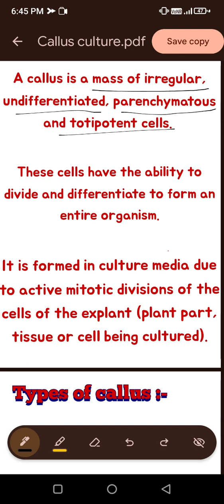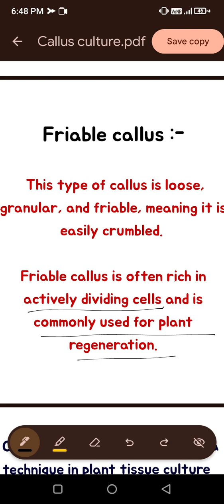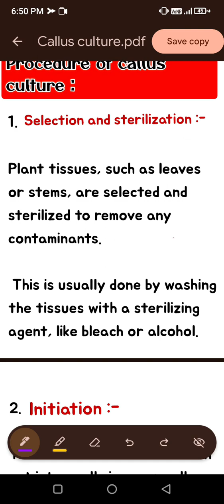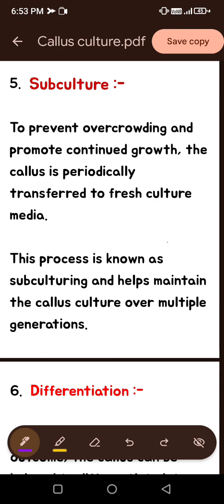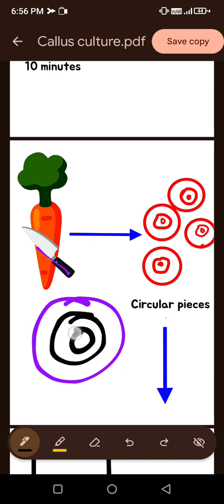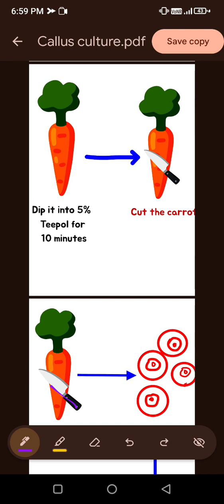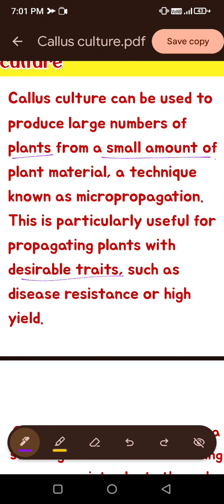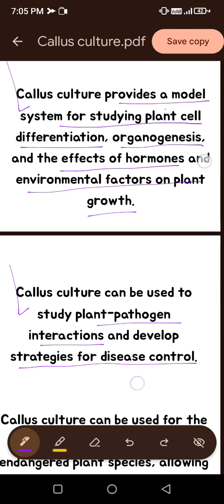Callus Culture || Procedure & significance | Plant tissue culture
Get notes PDF link at comment section.